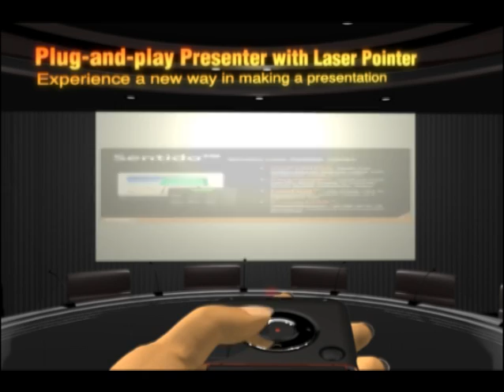Icon7 Twister Evolution presenter laser pocket mouse - 2009 iF Award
Making its debut at the iF Award, TwisterTM Evolution features Icon7s proprietary SmartTwist™ design, which lets the arc-shaped mouse twist flat to fit into any pocket for ultra portability.  It is also a driver-free laser pointer compatible with Microsoft Office PowerPoint® to manage on-screen presentations.  Its FlyThrough™ scroll surface offers track-pad-like touch feeling for seamless scrolling and allows the user to scan a long document in seconds, while its revolutionary PowerTag™ function lets the mouse to quickly snap on to a notebook PC for carrying convenience and power charging on the go.